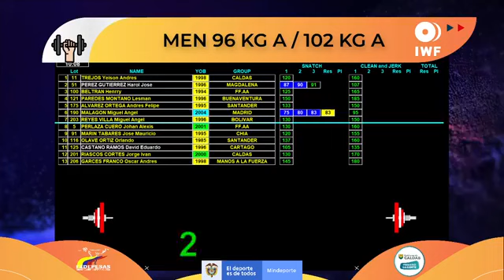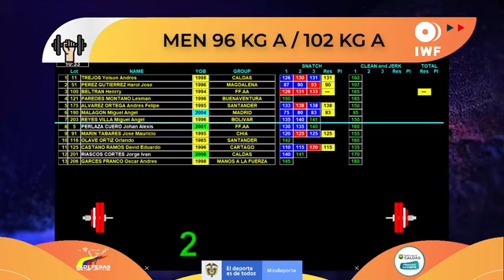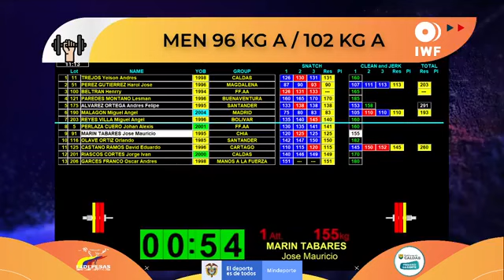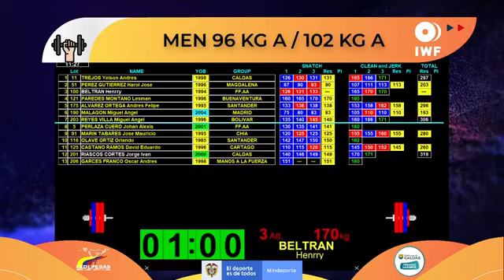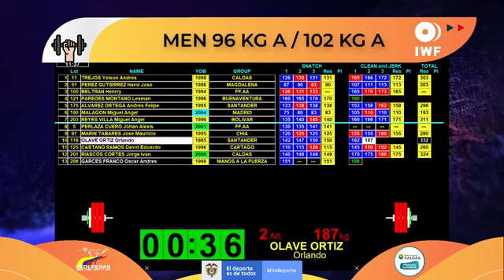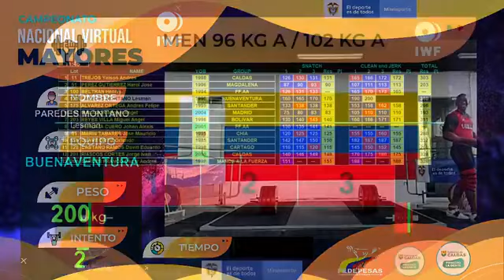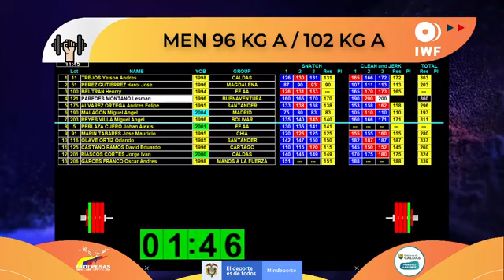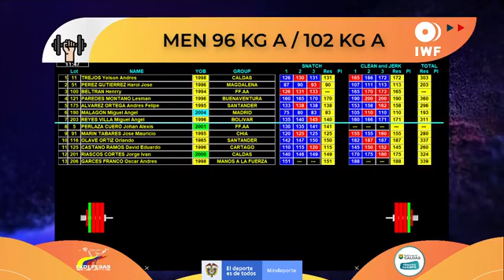CAMPEONATO PESAS 23 OCT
IMRDNoticias✅🏋🏽‍♂️|| El pesista Mauricio Marín de la escuela de formación del IMRD compite a esta hora en el Campeonato Nacional Virtual de Levantamiento de Pesas, división 102 kgs.
Auguramos grandes logros para nuestro deportista‼️